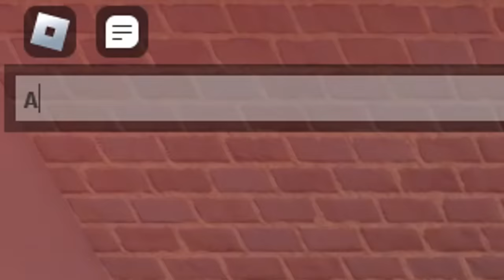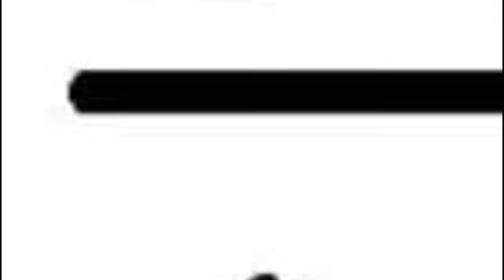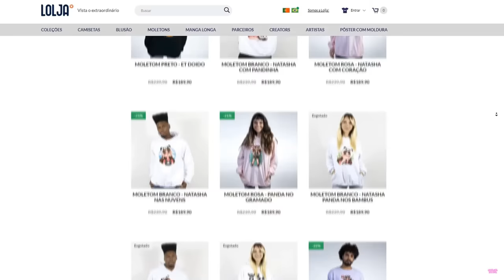Se VOCÊ Ver ELES Você MORRE!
🐼NATASHA e ET DOIDO Viraram BOTS no EVADE! Isso mesmo! Hoje eu joguei EVADE o Jogo dos Netbox personalizados... Nunca ri tanto na minha vida 😂 Jogo

NatashaPanda😊